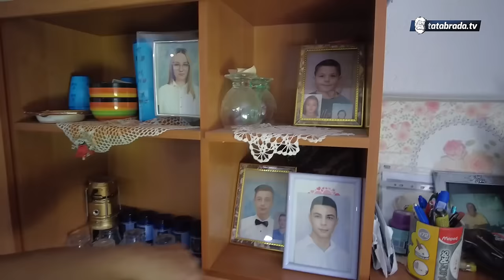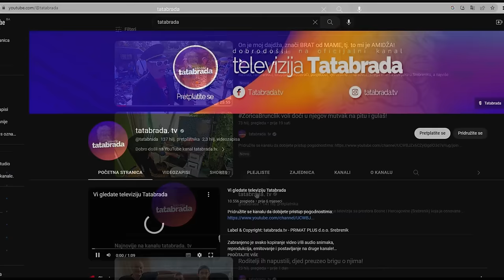Mrsko ženama SADITI, vole pet kuća obići i RAZAZNATI!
ĆEHAJE B.B,
Srebrenik 75350